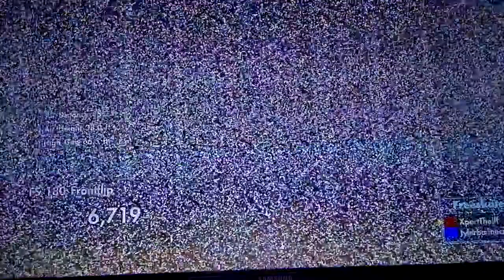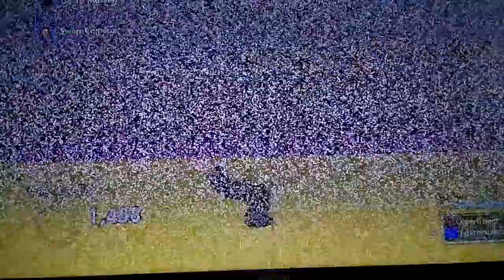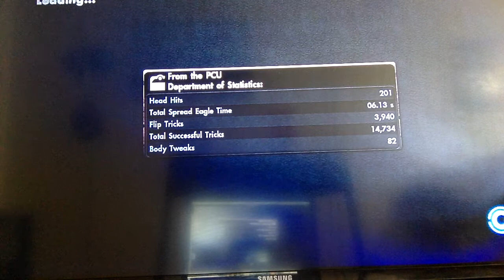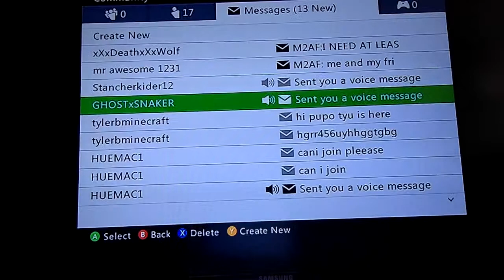skate 3 part 4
fwr